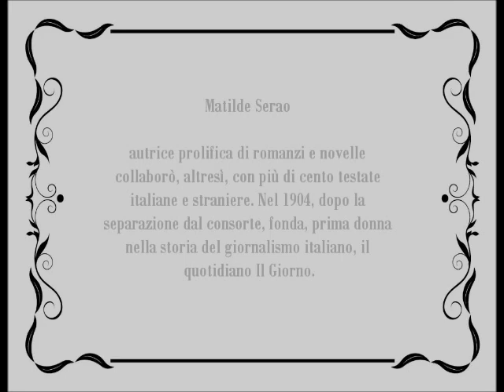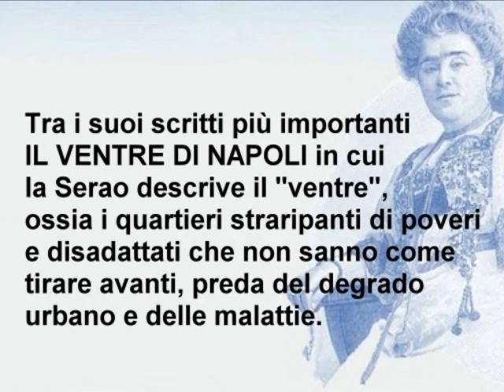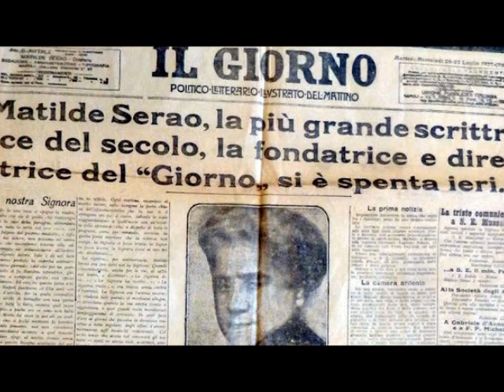3' minuti di... Matilde Serao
I Grandi Autori del '900 "raccontati" dal Caffè Letterario La Luna e il Drago in 3' minuti.  Un progetto di Anna Montella.